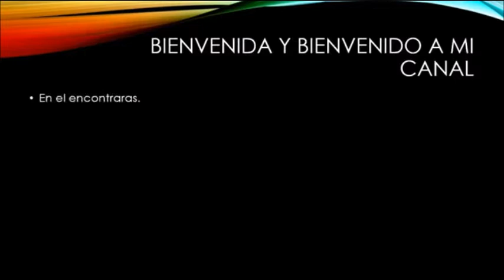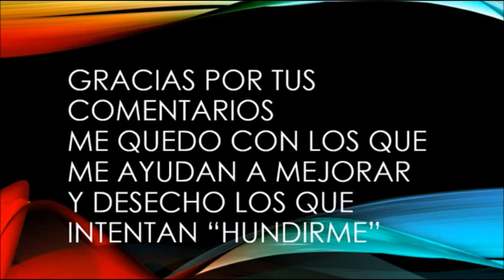Cy Zone Campaña 11 2017 México